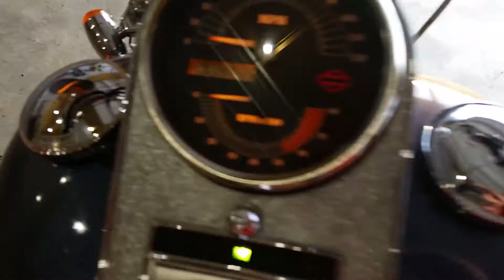2003 Harley Davidson 100th Anniversary Softail